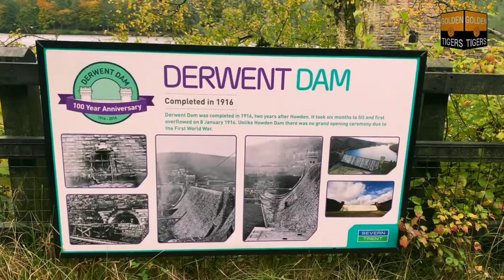Road trip to Peak District. natural scenery, national park,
This video is about a short road trip in peak district.

why peak district is so popular

The Peak District is located centrally in England and covers more the 550 square miles.

The park has stunning landscapes to enjoy throughout the year, from the edges, to the reservoirs, viaducts, cycleways and varied wildlife and habitats.

The park has been shaped by people and nature over thousands of years.

Road trip
peak district walks
peak district national park
Peak district
amazing view
nature scenery
stress relief
Derbyshire
delia derbyshire
national park,
visit peak district